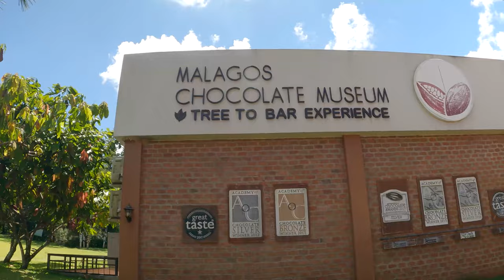Lola Bebs @ Malagos Garden Resort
A farm-themed resort in Baguio District, Calinan-Baguio-Cadalian Rd, Davao City.